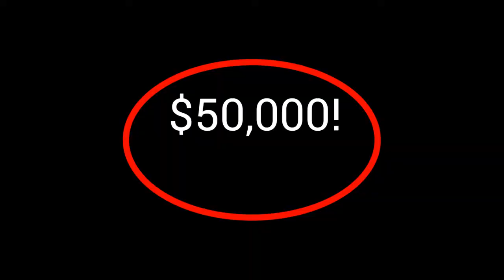STOP trying to "Time" the Seattle Washington Market!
Let's talk about how the rising interest rates affect your buying and selling power in this real estate market.  Increased rates means less house for buyers and fewer buyers for sellers.

If you've been thinking about it, now is the best time in the next 5 years to make your MOVE!

Get a list of 9 Buyer Traps to avoid in this market